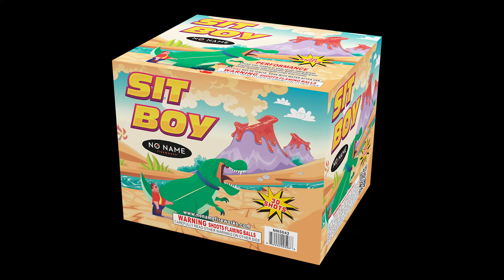Sit Boy - 500 Gram Cake